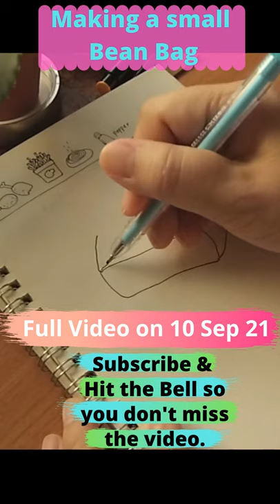Using Low-Cost Material for a mini Bean Bag!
Hi ! Full video will be here tomorrow on 10 Sep.
I am showing how I Make a Mini Bean Bag which can be used as Pouch for Lipsticks.